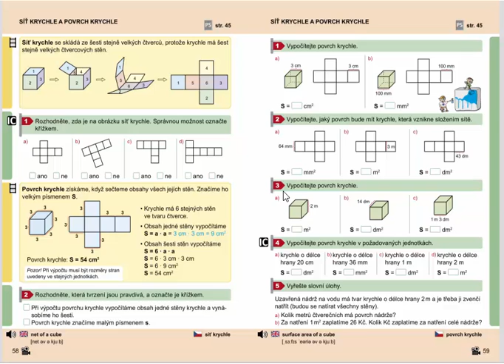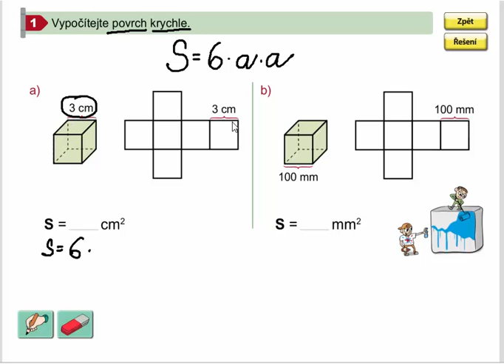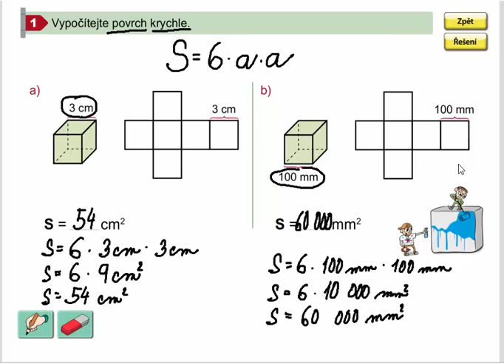Povrch krychle (výpočet), Geometrie pro 4.ročník, str. 59, cv. 1